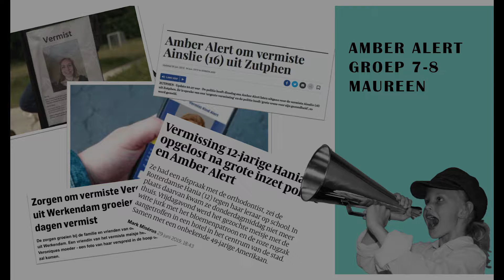Gr 7-8 vrijdag - Amber Alert - Maureen